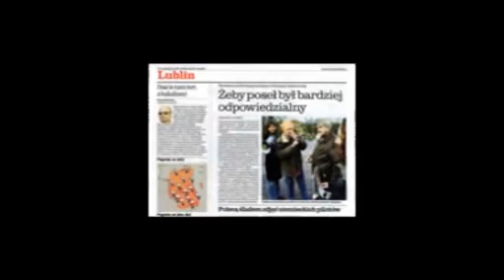Interes sitwy oraz wpływów zagranicznych, czy naszego państwa? - Stanisław Michalkiewicz (3)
Wspieraj niezależność telewizji internetowej TVASME! Prześlij dowolną kwotę na konto:
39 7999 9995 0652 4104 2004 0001

Interes sitwy oraz wpływów zagranicznych, czy naszego państwa? - Stanisław Michalkiewicz (część 3)